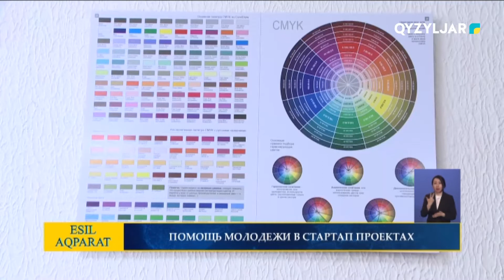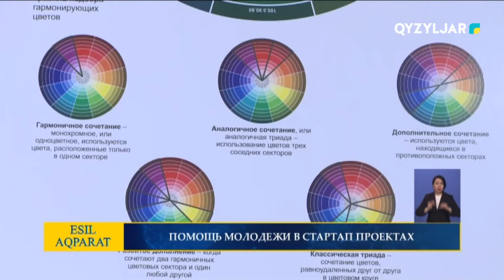Помощь молодежи в стартап проектах